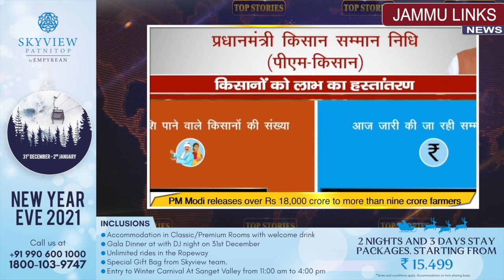Top Stories | 25th December 2020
Powered by: Skyview Patnitop By Empyrean

Feast your eyes on our snow-laden slopes and revel in our winter wonderland with our 13 day winter carnival, this festive season!